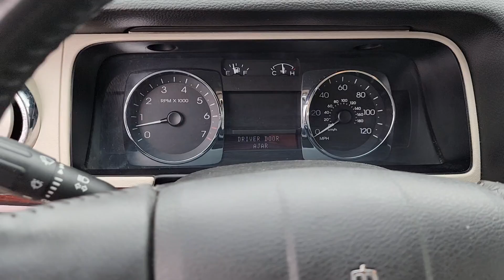2008 Lincoln MKZ Base OK Tulsa, Broken Arrow, Owasso, Bixby, Green Country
Pre-Owned 2008 Lincoln MKZ Base available at Ferguson Superstore located in 1601 N Elm Pl, Broken Arrow, OK, 74012. Servicing the Tulsa, Broken Arrow, Owasso, Bixby, Green Country area.
Please mention the stock G24682B when you contact the dealership for this vehicle.

Can you see yourself in the  2008  Lincoln MKZ.  Wouldn't it be nice to take your calm place with you on every journey? You can with this MKZ. It's the refined luxury sedan that blends quiet power, the latest technology, impeccable taste, and expressive style to create an oasis of pure comfort. The following are some of this vehicles highlighted options: Keyless Entry, Satellite Radio, Cooled Front Seat(s), Heated Mirrors, Fog Lamps, Power Passenger Seat, Woodgrain Interior Trim, Rear A/C, Multi-Zone A/C, Aluminum Wheels. Quiet power blends with premium comfort in this expressive MKZ. See for yourself when you take it out for a test drive. Our professional staff looks forward to giving you excellent service!